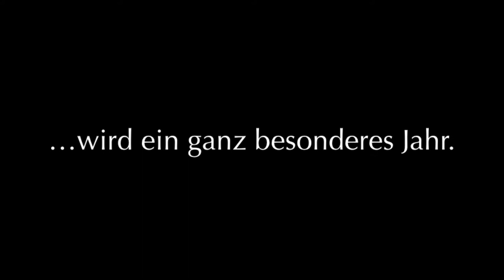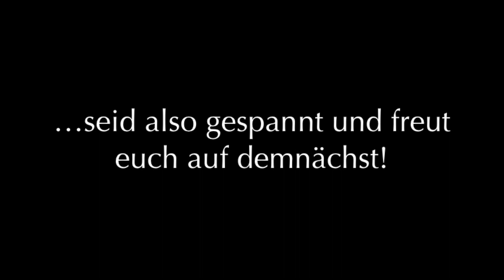2014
►►► Ein kleiner Blick in die Zukunft: neue Projekte sind geplant.

2014 soll es weitere Videos von mir geben. Momentan übe ich an mehreren Stücken parallel -- die dürft ihr also bald hören.

Die drei Stücke aus diesem Video sind:

► Forrest Gump -- Main Theme
-Link folgt-

► Asturias-Leyenda -- I. Albéniz
-Link folgt-

► Sergej Prokofjew -- Romeo und Julia - 6. Die Montages und Capulets
-Link folgt-

Vielen Dank fürs Zusehen! Gerne bewerten und verbreiten :-)

Kamera: Canon EOS 700D
Mikrofon: Røde Stereo Videomic Pro